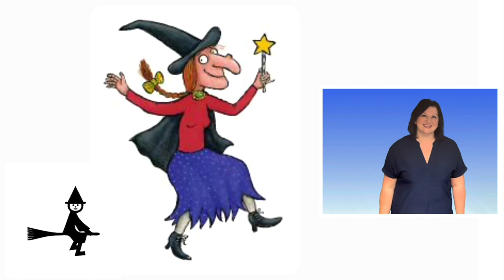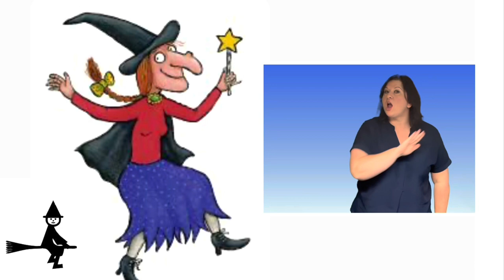Room on the Broom (Song)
Everyone loves the Room on the Broom song by Julia Donaldson. I decided to adapt it slightly for the children I work with.

Song lyrics and Makaton transcriptions

I am a cat as lean as can be (I, Cat, To Bend (body example)
Is there room on the broom for a cat like me? (There, Broom, Cat, Sit)
Yes, yes, yes, (Yes, Yes, Yes)
On you get (Cat, Go, Sit)

I am a dog as keen as can be (I, Dog, Happy)
Is there room on the broom for a dog like me?
(There, Broom, Dog, Sit)
On you get (Dog, Go, Sit)

I am a bird as green as can be (I, Bird, Green)
Is there room on the broom for a bird like me?
(There, Broom, Bird, Sit)
On you get (Bird, Go, Sit)

I am a frog as clean as can be (I, Frog, Clean)
Is there room on the broom for a frog like me?
(There, Broom, Frog, Sit)
On you get (Frog, Go, Sit)

I am a dragon as mean as can be (I, Dragon, Bad)
Is there room on the broom for a dragon like me?
(There, Broom, Dragon, Sit)
No, no, no, (No, No, No)
Off you go (Go, Go, Go)